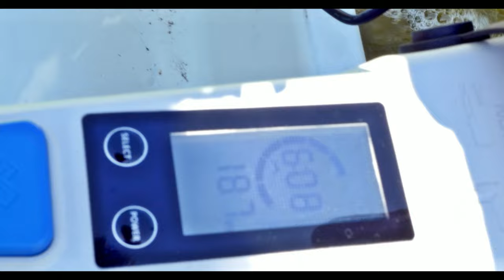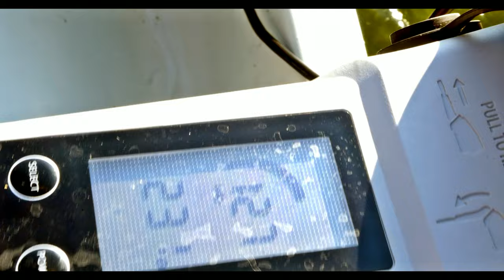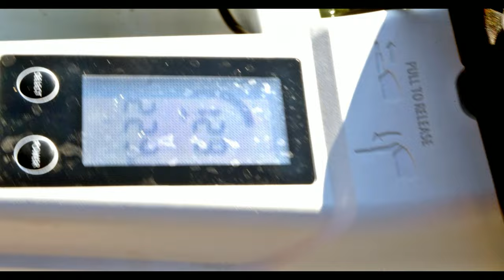epropulsion Spirit 1.0 Plus Daytrip 1 Akku + Solarbag @ausgeWILDert Tiny Camperboat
ausgeWILDert - Fritze Wassercamper ist eine Hommage an die Legende von Fritze Bollmann aus dem Havelland und der zweite Vorname seines Erfinders bei ausgeWILDert. Dein kleiner überall hin mitnehmbarer Kleinkajütkreuzer zum legalen Wildcampen auf dem Wasser als Ankerlieger gemäß Binnenschifffahrtstraßen-Ordnung. Komfortabler als ein Dachzelt!

Preiswerter und rechtsicherer kommst Du nicht in die Natur.
Mit einem unserer optional erhältlichen epropulsion Spirit 1.0 Plus Elektro-Aussenborder kannst du zulassungsfrei und führerscheinfrei die tollsten Abenteuer erleben und Ankern wo es Dir passt und kein Verbot dies verbietet, z.B. in Naturschutzzonen.

Technische Daten:
Länge: 4,3 m
Breite: 1,8 m
Tiefgang: 0,30 m
Liegefläche: 2,10 m x 1,40 m in der größten Breite

inklusive: Passgenaue Polster, (abweichend von den Fotos) Filz beklebtes Kajütdach serienmäßig, 3 Edelstahlklampen, Püttinge, Bugluke zu öffnen und klappbare Badeleiter. Sämtliche Beschläge aus Edelstahl rostfrei.

Mit dem passenden Anhänger vollverzinkte Markenqualität mit deutschen Achsen, Winde, Anhängerkupplung von ausgeWILDert (Aufpreis 1200 €) reicht Führerschinklasse B und bei entsprechender Abstimmung kanns Du damit mit bis zu 100 km/h auf der Straße fahren. So kannst Du den ausgeWILDert - Nifty Cabin auch als Mikrowohnwagen auf dem Weg zu Deinem Urlaubsziel verwenden.

Den passenden epropulsion Motor mit Akku vom Spirit 1.0 Plus - zum Navy 6 evo, Zusatzbatterien, Mppt Hochleistungs-Solarladeregler und flexible Hochleistungssolarmodule können wir gesondert anbieten. Los gehts ab 2300 € für einen geeigneten epropulsion Motor mit Akku inklusive 48 V und 1276 W/h, damit fährt man ohne Eile entspannt den ganzen Tag, bis zu 8 Stunden.

Motorisierbar bis 30 PS, Langschaft. Wir empfehlen unser Elektrosolar-Paket, nie mehr tanken, entschleunigt reisen und kein Motrenlärm, Qualm und Öl.
Zugelassen für max. 5 Personen ideal als Reiseboot für 2 Erwachsene mit kleinem Kind oder 2 Erwachsen mit oder ohne Hund.
Original WIlli Wood / ausgeWILDert Smuthbox - Küche 400 €
passgneaue Trocken-Trenn-Toilette 199 €

CE-Konformität nach Sportboot-Richtlinie : D für binnen und gedeckte Küsten (Bodden, vorgelagerte Inseln)

Änderungen durch den Hersteller ohne Ankündigung möglich.
Bei sämtlichen Angaben sind Irrtümer nicht ausgeschlossen, daher keine Gewähr. Diese Anzeige dient nur der Information, kein Verkauf im Wege des Fernabsatzes sondern nur nach Besichtigung vor Ort !

55 Jahre Bootserfahrung vom Fachautor. Auch nach dem Kauf stehen wir Dir mit Rat und Tat zur Seite. Gründliche Einweisung inklusive. Ein Tag Skippertraining mit allem was Du wissen mußt um eigenverantwortlich Boot fahren, ein- und auswassern zu können, Knoten und Seemannschaft: 250 €

Die Werft in der Fritze Wassercamper gebaut wird, fertig seit 1976 Arbeitsboote für Angler und das harte Vermietgeschäft. Die Boote sind technisch extrem stabil, im Finish und Oberflächengüte erreichen sie aber nicht die Güte, wie doppelt so teure Boote. Stundenlanges Schleifen und Polieren hat auch seinen Preis. Wir fonden die Boote eine sehr gute Wahl für den Preis und sind überzeugt, dass Fritze Wassercamper Euch bei entsprechender Pflege über 50 Jahre Freude bereiten wird - große Erlebnisse für den schmalen Taler. Kommt vorbei und schaut Euch die Boote an.